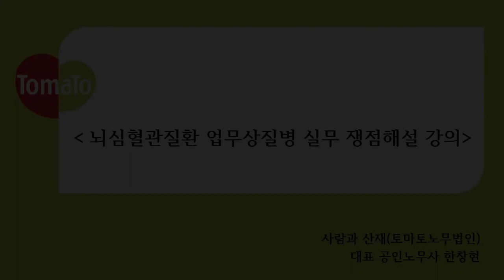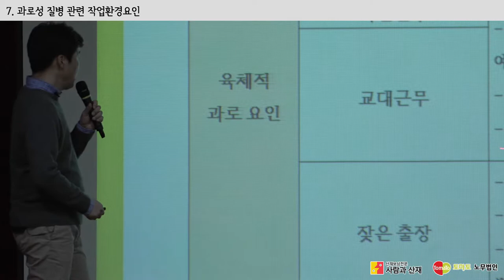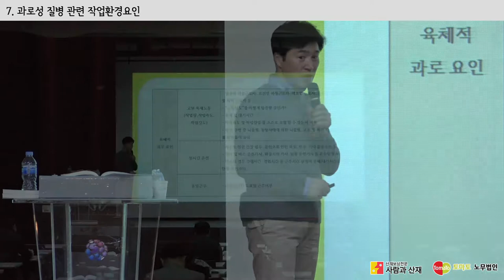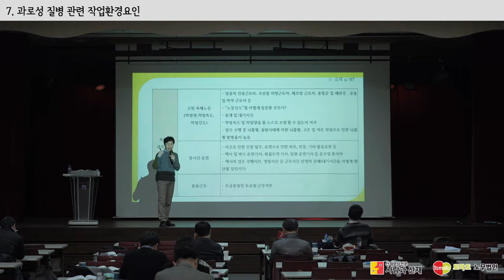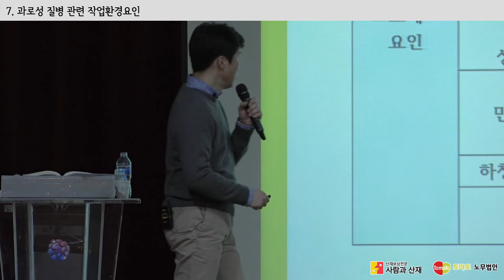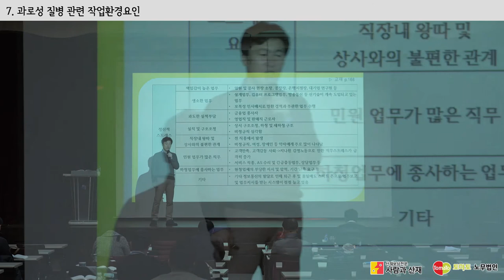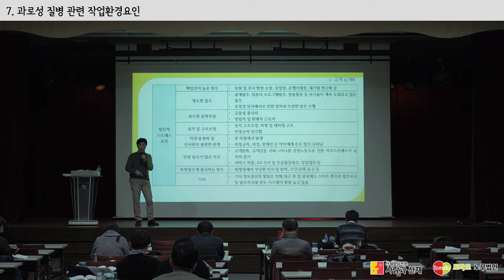[(뇌출혈,뇌경색,심근경색,과로사)산재 실무 해설] CH.07 과로성 질병 관련 작업환경요인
과로성 질병의 전문가, 사람과산재(토마토노무법인)의 한창현 노무사가 직접 전달하는 과로성질병(과로사)산재 승인의 노하우!!!

그 일곱번째 이야기로 뇌심혈관 질환과 작업환경요인의 상관관계에 대한 상세 내용을 알려드립니다.